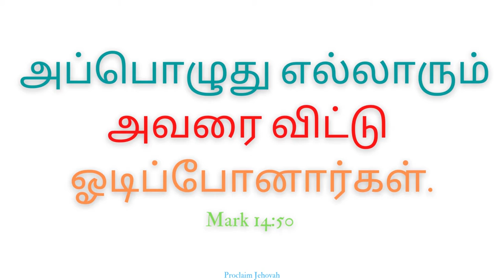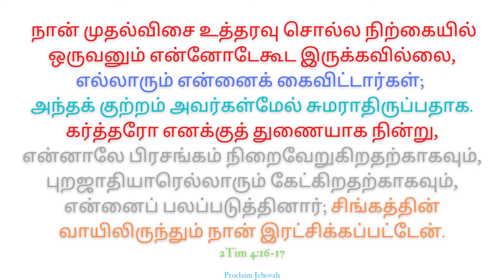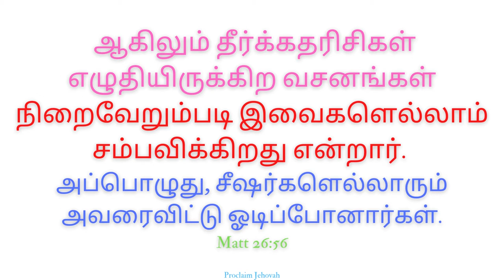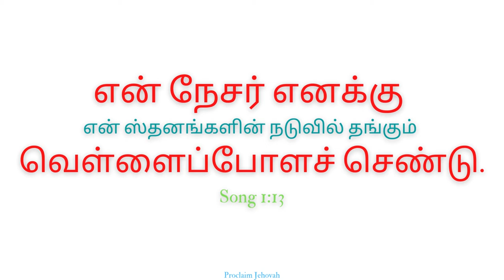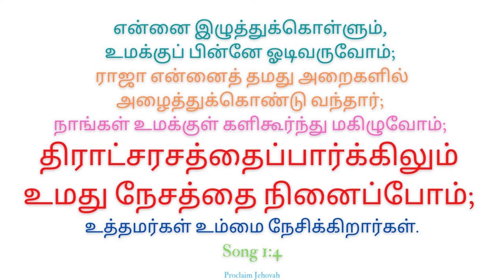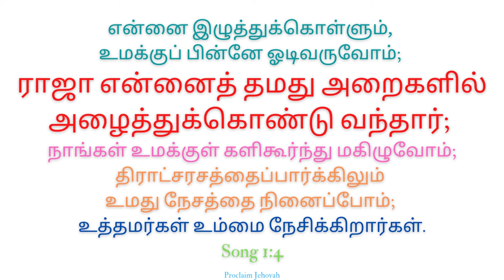கதறுகின்றேன் நாதா | நேசமே பாசமே இயேசு ராஜா | John F Aruldoss | Medley@BibleVerse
உம்முடைய வசனம் என் கால்களுக்குத் தீபமும், என் பாதைக்கு வெளிச்சமுமாயிருக்கிறது. ~ Psalm 119:105

கட்டளையே விளக்கு, வேதமே வெளிச்சம், போதகசிட்சையே ஜீவவழி. ~ Proverbs 6:23

Medley Songs:-
கதறுகின்றேன் நாதா 00:00
நேசமே பாசமே இயேசு ராஜா 02:16